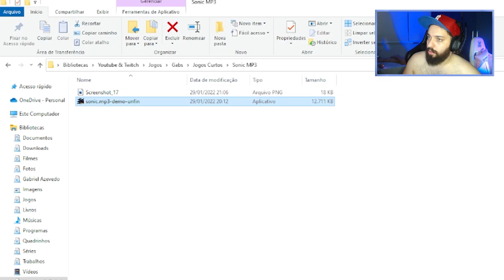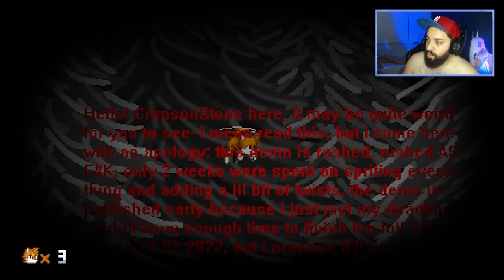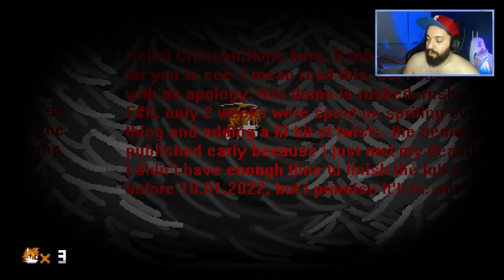O JOGO QUE ACABOU COMIGO! 🤬 | Sonic.MP3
[ MEU SETUP ]

2 Memórias Corsair Vengeance LPX, 8GB, 2400MHz, DDR4, CL16

[ CRÉDITOS ]